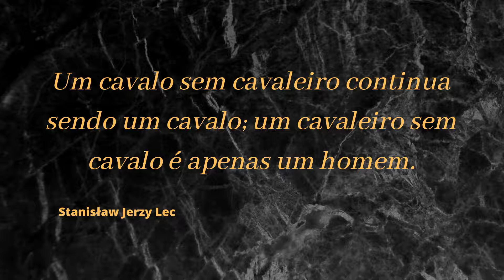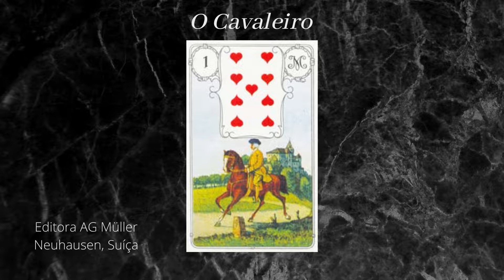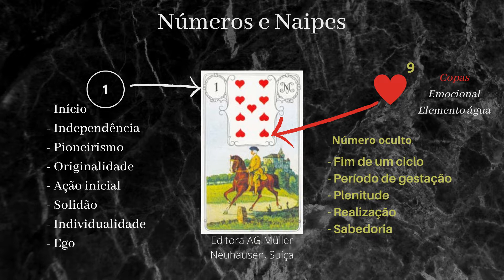Significado: O Cavaleiro - Cartas Lenormand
Adquira o conjunto original Petit Lenormand clicando no